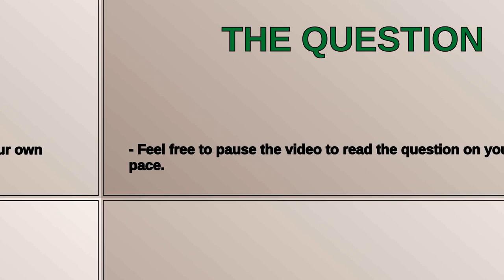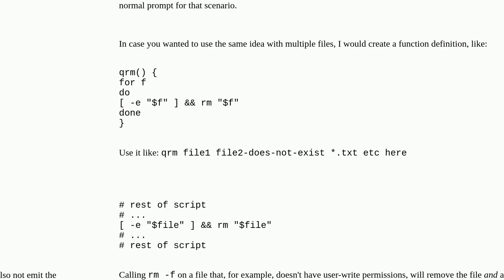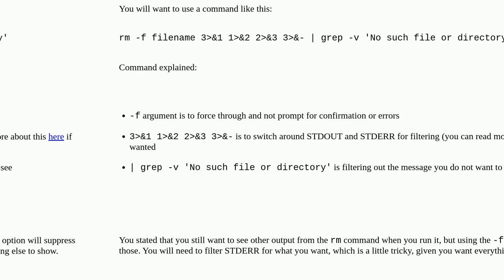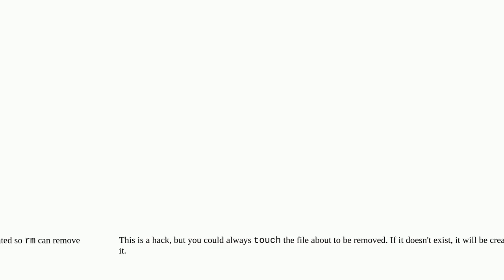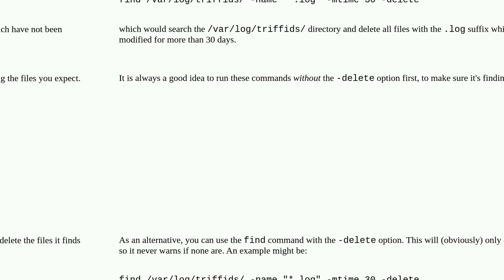Unix: Have rm not report when a file is missing?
Have rm not report when a file is missing?

A special thanks goes out to the community

  rm